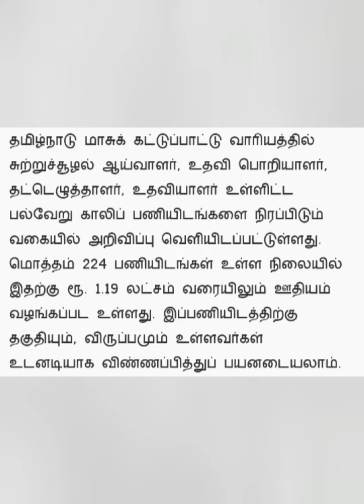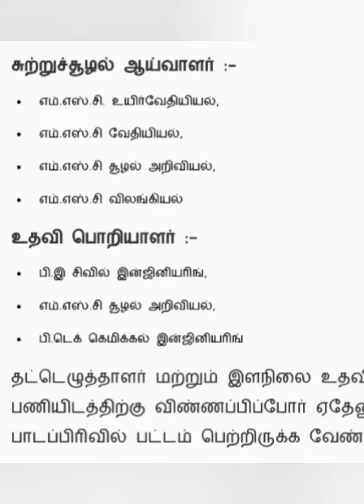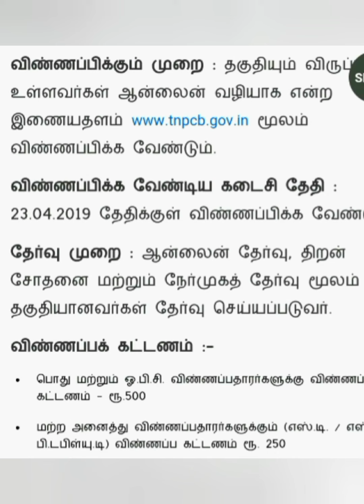1 லட்சத்து 20 ஆயிரம் ரூபாய் சம்பளத்தில் அரசு வேலை - TNPCB 2019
TNPCB 2019 - Recruitments